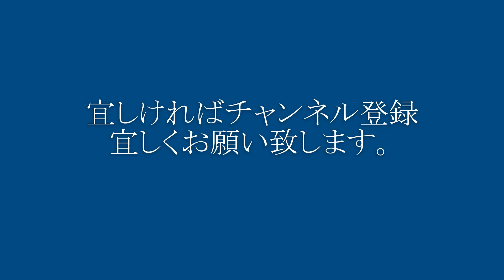桜の咲く伊豆多賀駅で行き違えをするオリジナル塗装の「スーパービュー踊り子号」